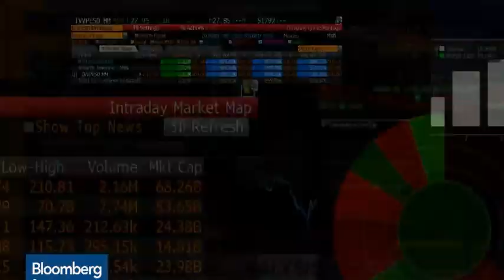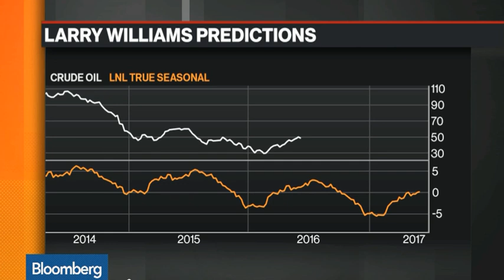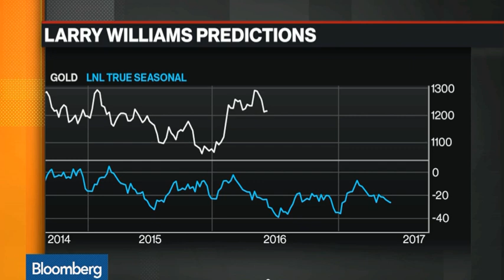Bloomberg Interview - June 2, 2016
No representation is being made that any account will, or is likely to achieve profits or losses similar to those discussed within this video, our websites, support and texts. Our course(s), products, videos, and services should be used as learning aids. If you decide to invest real money, all trading decisions are your own.  Hypothetical or simulated performance results have certain limitations. Unlike an actual performance record, simulated results do not represent actual trading. Simulated trading programs are subject to the fact that they are designed with the benefit of hindsight. The risk of loss in trading commodities, futures, and stocks can be substantial. You should therefore carefully consider whether such trading is suitable for you in light of your financial condition.